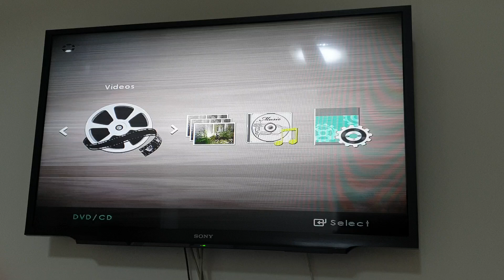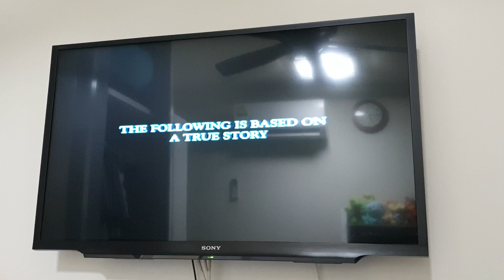Opening to Patch Adams HVN VCD (2000)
An unfortunately awful movie based on a true story of Patch Adams.

Released in 2000 in Singapore and Malaysia.

Here's the order:
1. Warning Screen
2. 1997 HVN Mountain Logo
3. U Rating Screen
4. Universal Pictures Logo
5. Start of the film